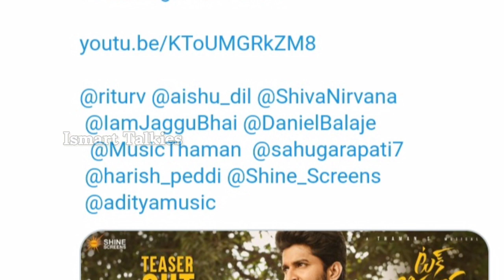Tuck Jagadish Teaser Review| Nani| Ritu Varma| Thaman| Shiva Nirvana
Hello Friends,

IsmartTalkies presents the Review of Tuck Jagadish Teaser.